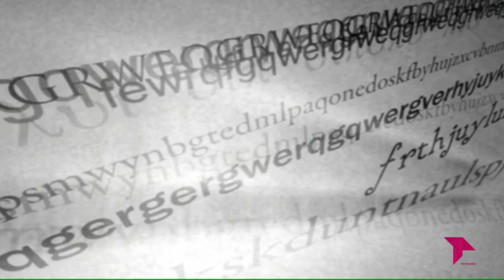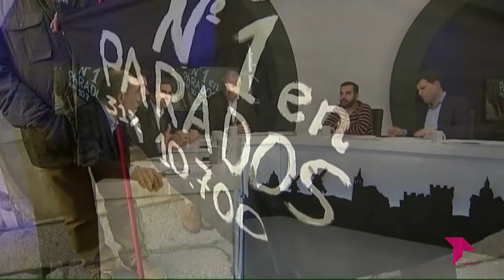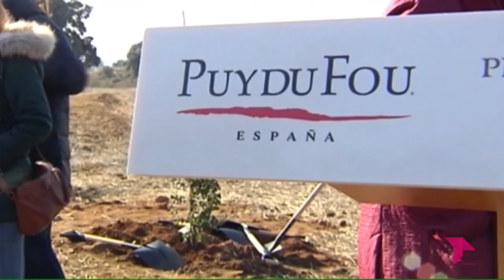EL BRASERILLO 19 02 19